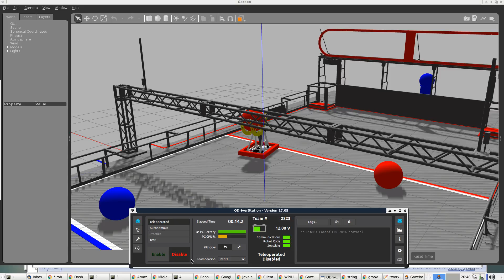Quick video of PacGoat shooting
Just showing off that I got the HAL simulation layer to actually do something...